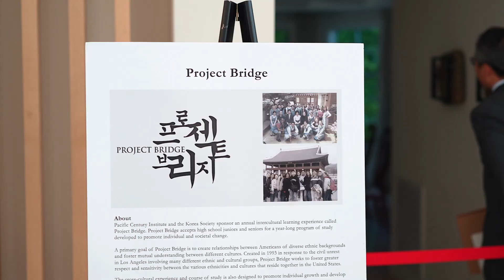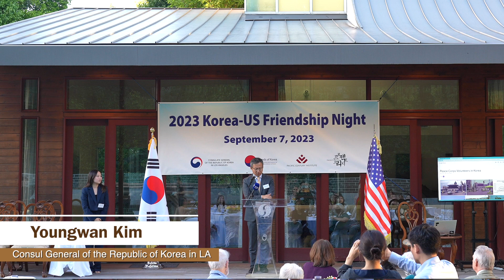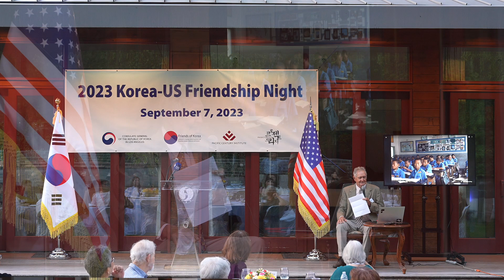2023 Korea-US Friendship Night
LA총영사관은 2023.9.7.(목) 총영사 관저에서 Pacific Century Institute(PCI) 및 Friends of Korea(FoK)와 함께 “2023 Korea-U.S. Friendship Night” 행사를 개최하였습니다.